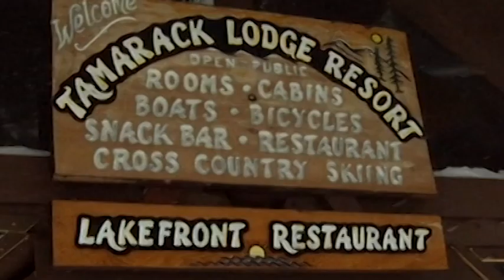4th Annual Mammoth Winter Biathlon Trailer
American Trigger Sports Network  (ATSN) Trigger Sports LIVE! crew, captured the excitement at the 4th Annual Mammoth Winter Biathlon event held at Tammarack Lodge and sponsored by the Eastern Sierra Nordic Ski Club. James B. Towle, host, talks with Olympic Biathlete Lanny Barnes live from Colorado.